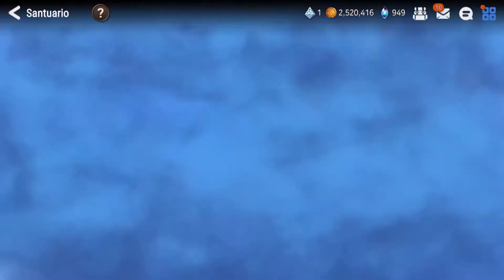Guía para principiantes PT-2 Epic Seven 2021 ¿Cómo comenzar tu aventura?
Si eres nuevo y quieres saber como iniciar en el juego, no te pierdas esta segunda parte de la guía para comenzar tu aventura.

Todas las guias son para jugadores que quieran pasar el rato, usuarios Free to play y con el tiempo para los avanzados.

Puedes comentar lo que quieras y estaré encantado de leerte.